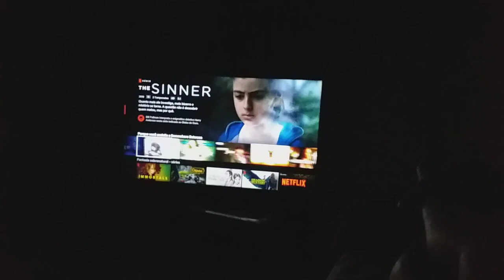Vlog = Dois dia Comigo 😍🙏👩‍💻